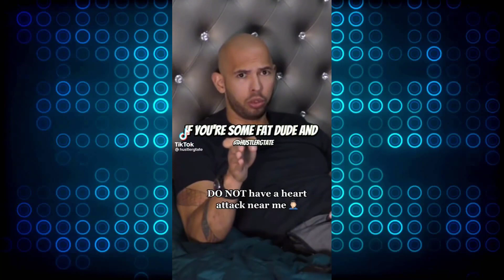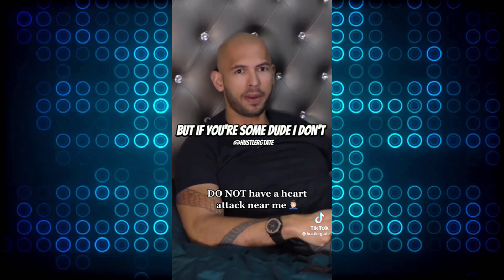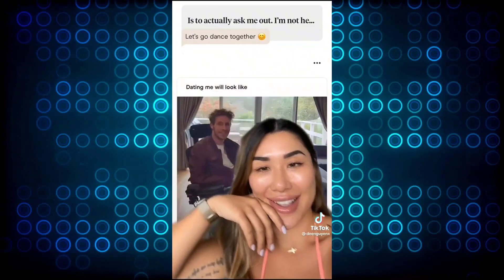ULTIMATE TIKTOK CRINGE || CRINGETOPIA 💖143